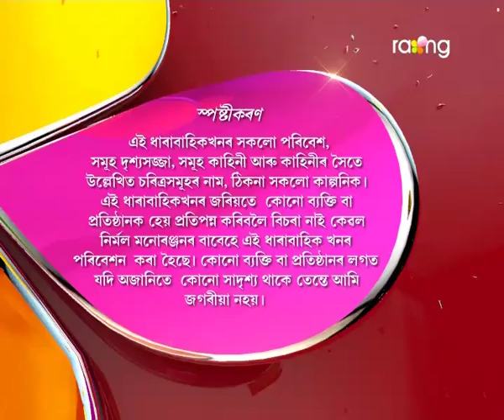Oi Khapla - ঐ খাপলা | 28th Jun 2017 | Full Episode | No 596